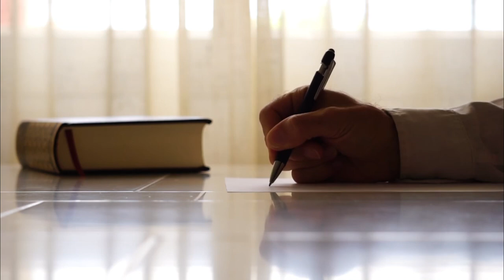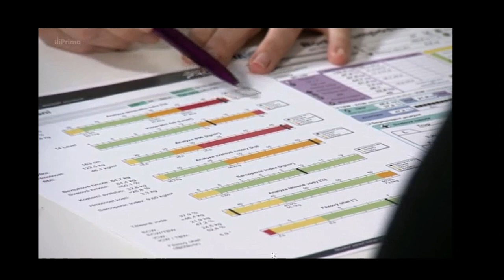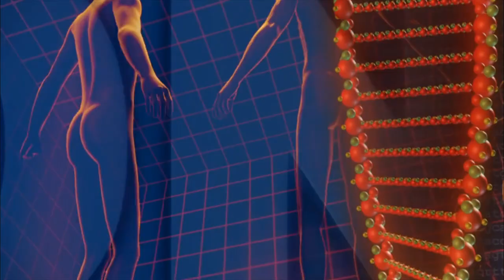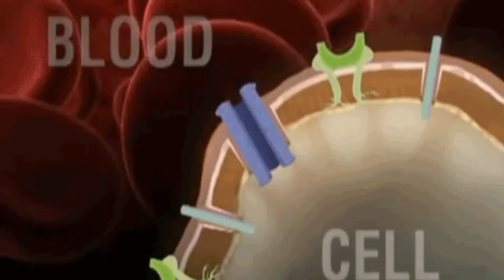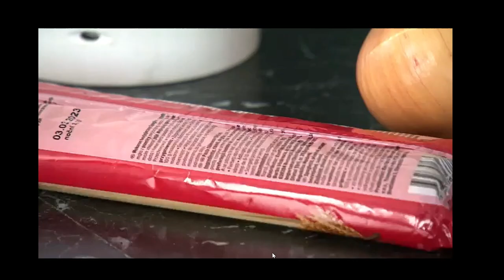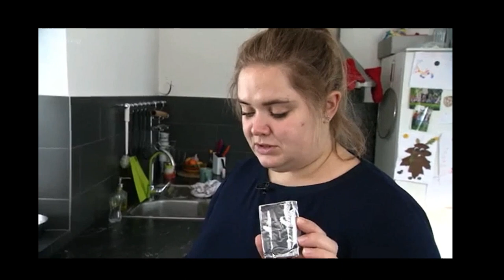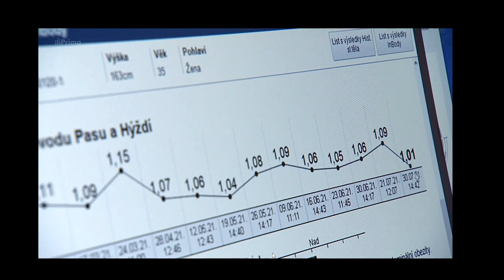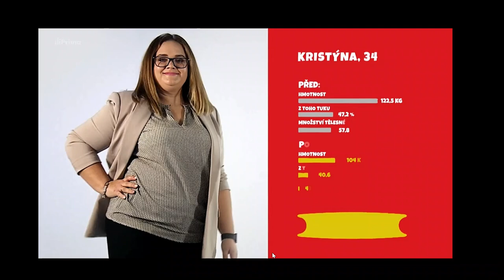Tlouštíci. Druhá řada. Díl 5. Podaří se Kristýně zpracovat bloky z dětství a přestat zajídat smutek?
Podívejte se na další díl Tlouštíků. Jak vedou traumata z dětství k přejídání, jojo efektu a kompenzaci pocitů jídlem? A podaří se Kristýně změnit svůj život?

Zdravé potraviny, sportovní výživa, vybavení do kuchyně, věci pro maminky a děti a mnohem více na:

Upozornění: Toto video poskytuje obecné informace a diskuzi o zdraví a tématech s tím spojených. Obsah není medicínskou radou nebo náhradou za lékařskou péči. Myšlenky, koncepty a názory zde vyjádřené jsou určeny pouze pro vzdělávací a zábavné účely. Pokud jste v akutní situaci nebo potřebujete lékařkou péči, neodkládejte zásah lékaře ani neignorujte lékařské rady.